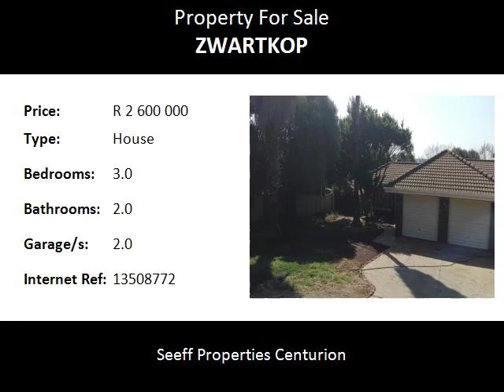3.0 Bedroom House For Sale in Zwartkop, Centurion, South Africa for ZAR R 2 600 000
Bedrooms: 3.0
Bathrooms: 2.0
Garages: 2.0
Price: R 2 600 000

Property Description:

Sought after location!  Comfotable family home in popular boomed off area. Spacious and secure living. 2x Wendy houses. Electric fence. Lapa with built-in braai. Close to all main routes and shopping centres.